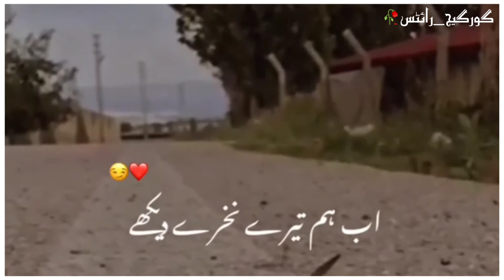Best Gazal For Class Fellow Lovers ❤️🥀 Love poetry || Urdu Deep Lines Sad Poetry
______________Love❤️You All ____________